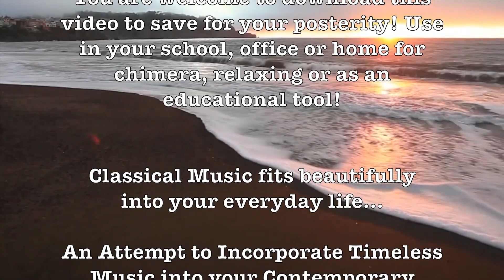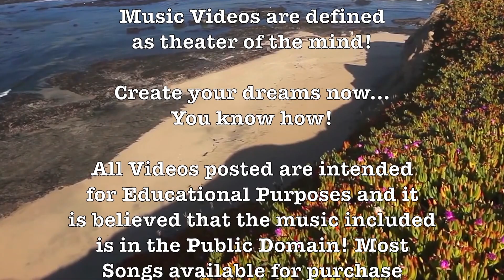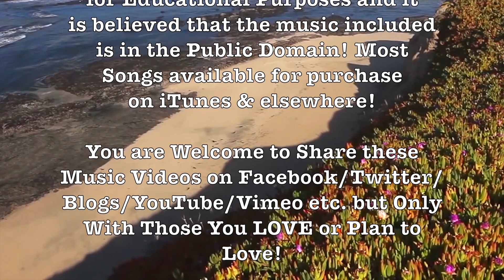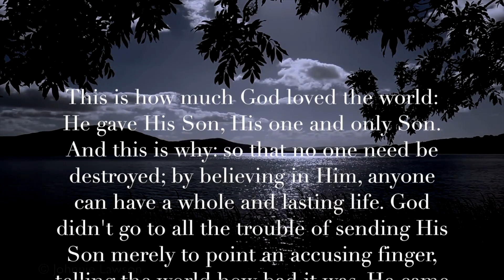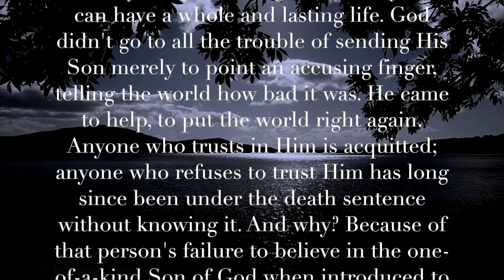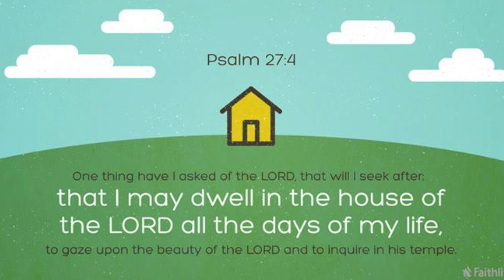Misty! (Johnny Mathis)Beautiful & Romantic HD Music Nature Video!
Prof Howdy